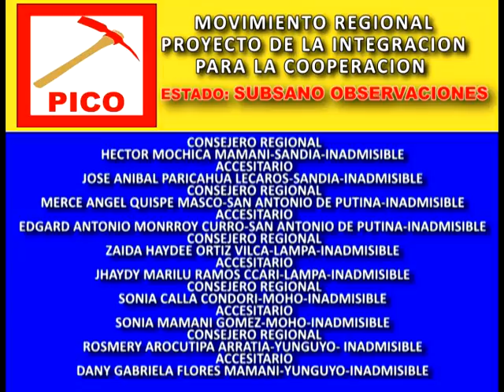MOVIMIENTO PICO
NOTICIAS PUNO
DEPORTES PUNO
AL DIA
FORO DOMINICAL
EL PICA PICA